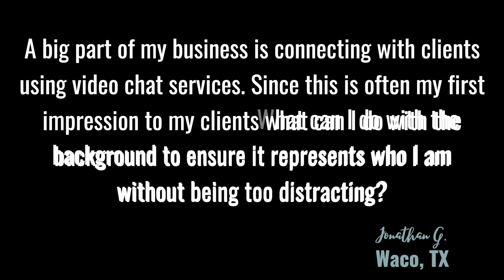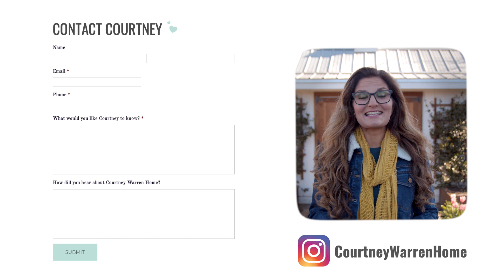How to set up a Video/Zoom Call others WANT to watch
With so many viewers working from home at this time, designer Courtney Warren wants to help them improve their videos calls with more style and fewer distractions!

Tips & Visuals for Professional & Effective Video Conference Calls-